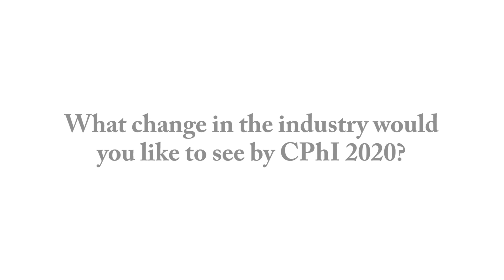In Conversation with Dr Matthias Bucerius of Merck KGaA at CPhI Worldwide 2016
The Medicine Maker's Charlotte Barker sat down with business leaders and specialists from across the pharmaceutical manufacturing landscape to discuss the latest innovations and trends. Here, Charlotte speaks with Dr Matthias Bucerius from Merck KGaA.